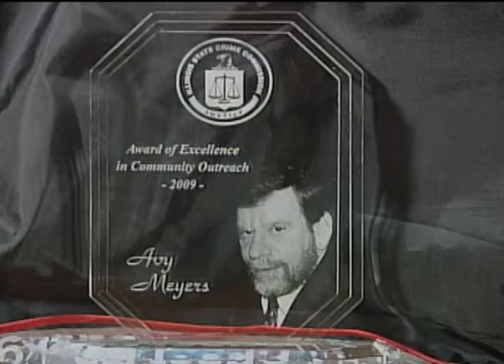Joan McCarthy Lasonde, 803 1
Republican Candidate for Congress, 9th District